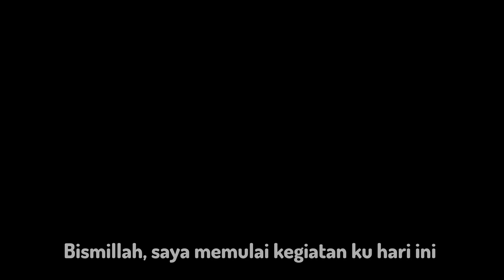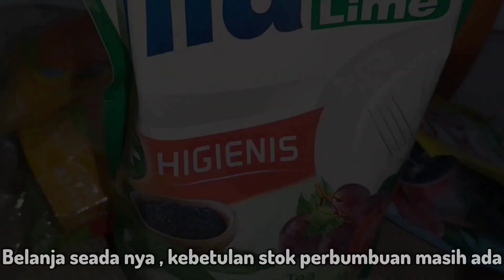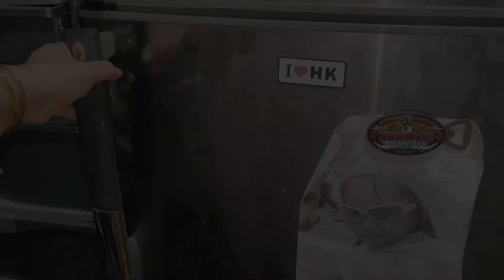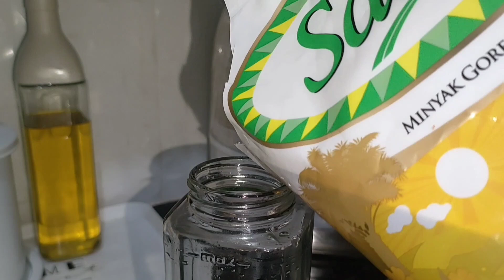dailyvlog || AKTIFITAS ROUTINE IRT || BUAT SOP BUAH & MASAK MENU SEDERHANA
Assalamualaikum wr wb, Alhamdulillah bisa share kegiatan kembali di rumah, temani. aku ya teman teman beberes dapur ,masak dll